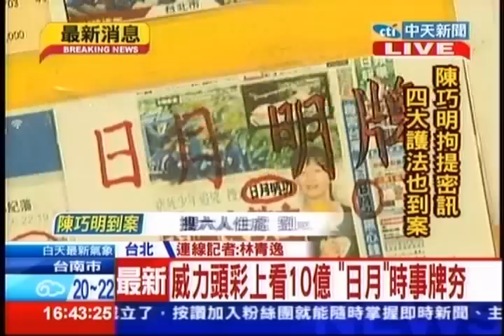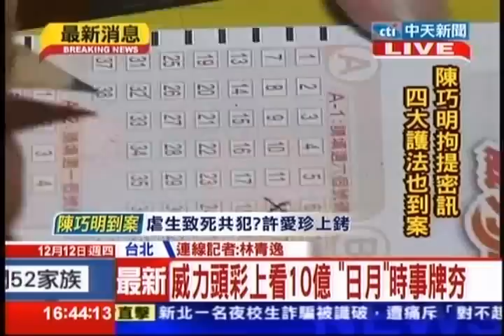中天新聞》威力頭彩上看10億 「日月」時事牌夯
內容轉載自《中時電子報》：
中天新聞》威力彩連17槓 今天預估頭獎上看10億元，若一注獨得，將是威力彩發行以來第6高的單注頭獎獎金，不少彩迷瘋下注，據說這次主打時事牌。